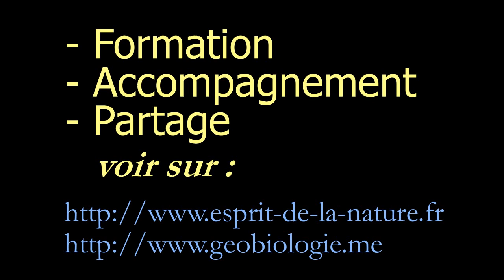colortherapie coevolution amour de la terre